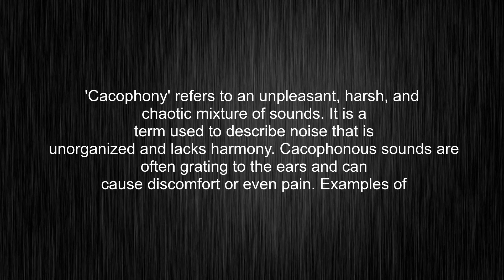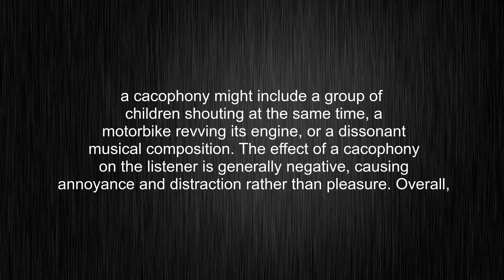What's the meaning of "cacophony", How to pronounce cacophony?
This video tells you what "cacophony" means, how to pronounce it, provides a pronunciation guide and an accurate definition.
00:00 Pronunciation
00:33 Meaning

- What is the meaning of cacophony
- How to say cacophony
- What is the definition of cacophony
- How to pronounce cacophony

Visit our free audio/video dictionary tutorial to learn how to correctly pronounce words/names and to learn their meanings, definitions, just like cacophony definition and meaning in Merriam-Webster, cacophony definition and meaning in Collins English Dictionary, cacophony definition and meaning in The Oxford English Dictionary, cacophony definition and meaning in Longman Dictionary of Contemporary English, cacophony definition and meaning in Cambridge Advanced Learner's Dictionary, and more.